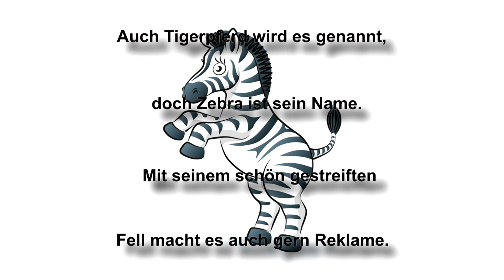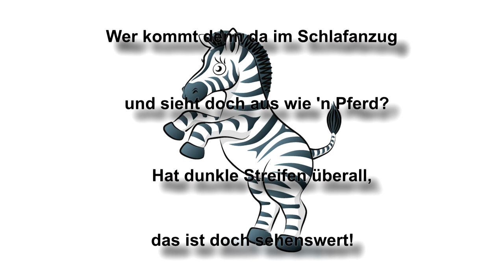Das Zebra - Tierlied zum Mitsingen für Kinder (mit Song Text)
22 lustige Tierlieder auf CD - Die Friedrichsdorfer Singvögel "Zoolieder" hier bestellen:
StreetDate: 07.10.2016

Zoolieder, das sind 22 lustige Lieder über die Tiere, die man in einem Zoo entdecken kann.
Manche davon wohnen (fast) vor unserer Haustür, manche kommen von weit her!